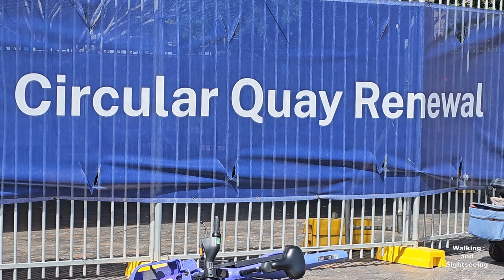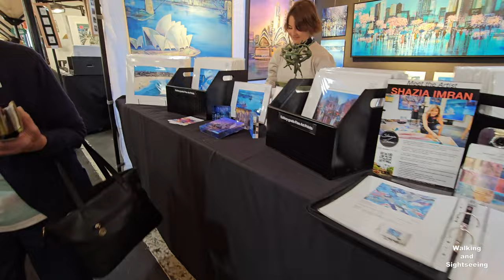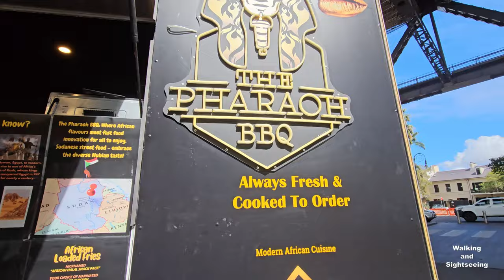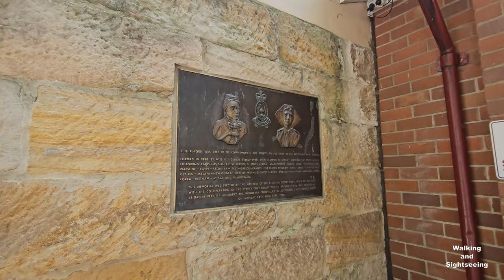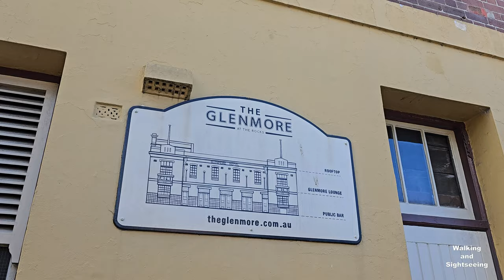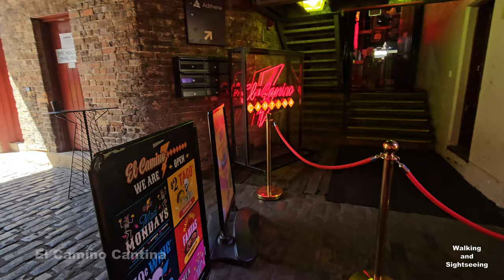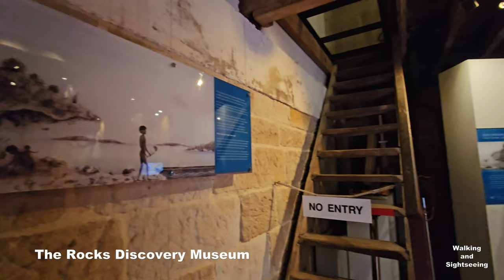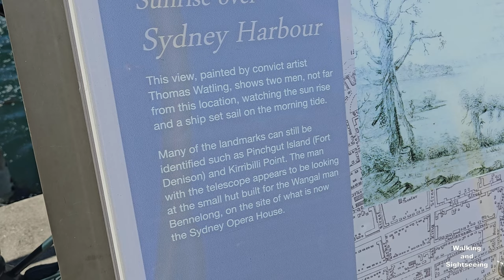SYDNEY AUSTRALIA 4K WALKING TOUR Circular Quay | The Rocks Markets | Harbour Bridge | Opera House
Walking and Sightseeing Tour of Circular Quay, The Rocks Markets, The Rocks and Sydney Harbour Bridge.  See breath-taking views of Sydney Harbour. Enjoy a Walk through the iconic Rocks Markets and wander through the old Rocks precinct. Feel the vibe of Sydney through the street art performers and the people out and about enjoying this magnificent city. Welcome to Sydney!

Circular Quay is a harbour, former working port and now international passenger shipping port, public piazza and tourism precinct, heritage area, and transport node located in Sydney, New South Wales, Australia on the northern edge of the Sydney central business district on Sydney Cove, between Bennelong Point and The Rocks. It is part of the local government area of the City of Sydney.

The Circular Quay area is a popular neighbourhood for tourism and consists of walkways, pedestrian malls, parks and restaurants. It hosts a number of ferry wharves, bus stops, and a railway station. Often referred to as the "gateway to Sydney", the precinct has views of the Sydney Harbour Bridge and the Sydney Opera House and is a common location for viewing Sydney New Year's Eve fireworks.

The Rocks has a fascinating history that’s shaped the precinct into what it is today. We’re looking back at the story of Australia’s most historic precinct.
Over tens of thousands of years ago The Rocks was a pristine coastline, the home of the Gadigal people - today it’s a cultural and gathering hub at the centre of Australia’s largest city. We’re looking back at our story to help enrich your next visit with The Rock’s fascinating history.

Take a stroll around The Rocks and you’ll see evidence of an intriguing, rich history everywhere you turn. You might walk laneways of cobblestone, discover heritage homes that offer an insight into life centuries ago, or catch a view of the Harbour Bridge - which is a piece of history itself.